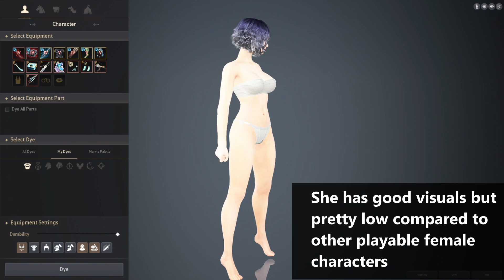[PVE] Should You Play Awakening Corsair? - Black Desert